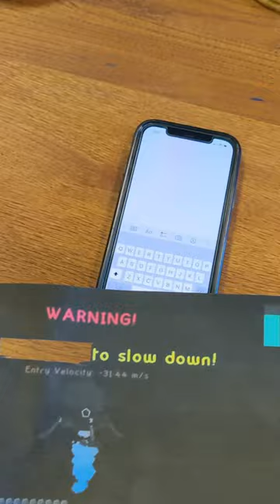Yogscast memes IRL!